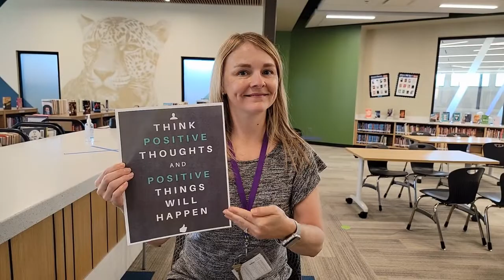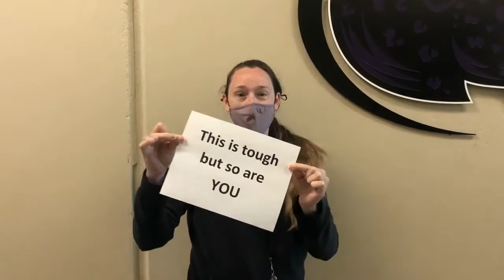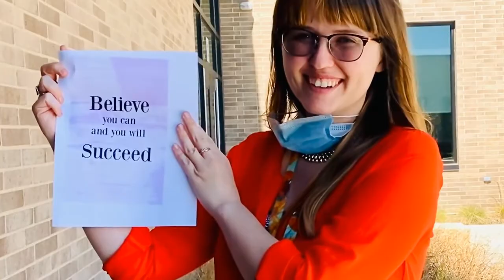MAP PUMP UP! 2021